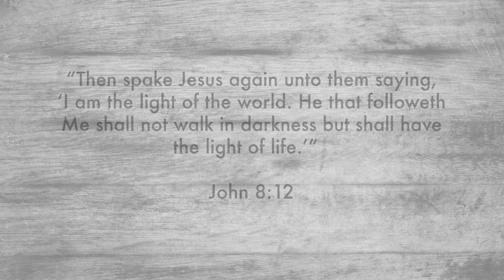VA Chaplain (ret.) Talks About Spiritual Warfare, Healing, and Prayer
As a VA Chaplain, Matt Garrison learned a thing or two about prayer, spiritual warfare, and healing. His first hand accounts will encourage you and strengthen your faith.

Recorded: Dec. 9, 2021 – live in studio

Based in Richmond, VA, Plain-Spoken Grace is a semi-monthly video podcast produced and hosted by Chip Forbes. We focus on encouraging men to live Christ-centered lives in service to God, your family and your community.